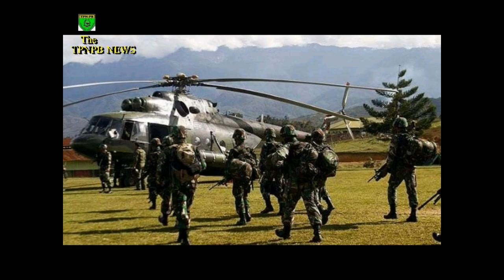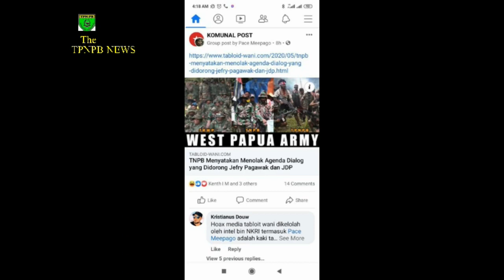ALBUM RINGASAN THE TPNPB OPM 2021